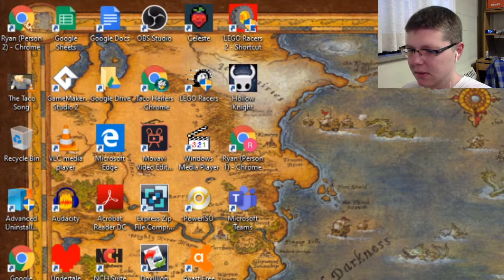Mahny Ninni Feeny | POGFF - LEGO Racers 2 (Part 5)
All normal races down (that are unlocked now anyway), one boss beaten!

Thumbnail by @CaptainJ0_ (Twitter) (who actually used a picture of Baron von Baron instead of Sam Sanister but nobody noticed haha)